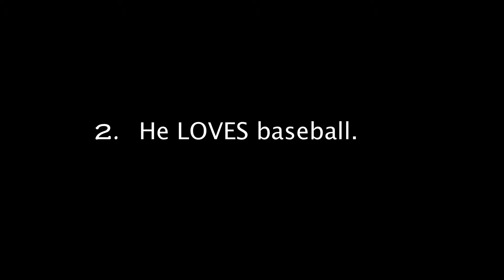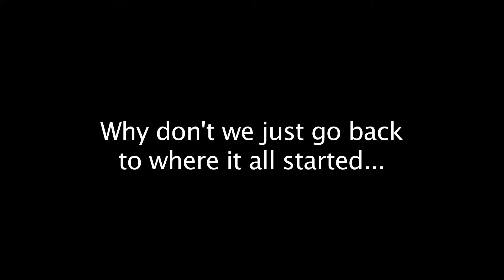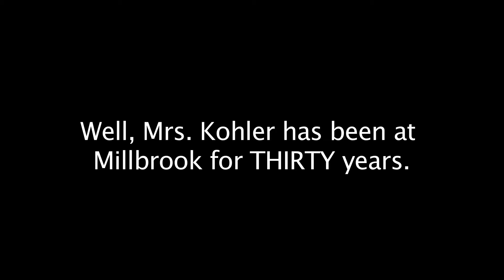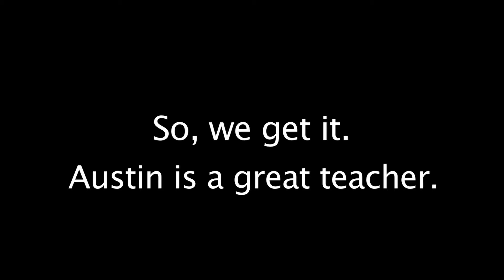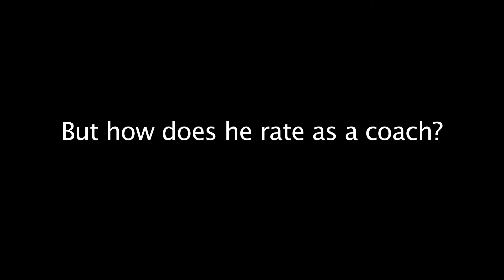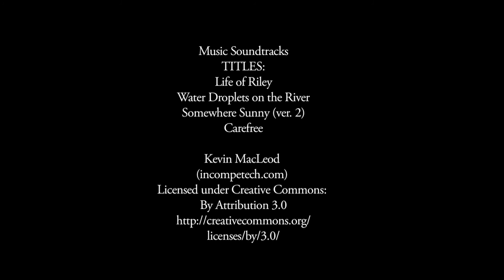MHS Teacher of the Year AUSTIN JAMES 2014 15